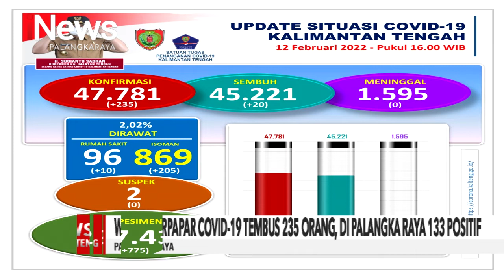PALANGKA RAYA, WARGA TERPAPAR COVID 19 TEMBUS 235 ORANG, DI PALANGKA RAYA 133 POSITIF